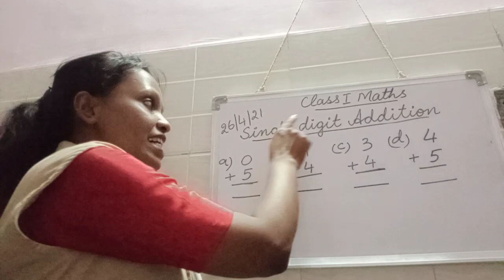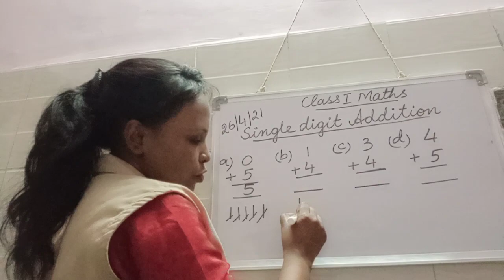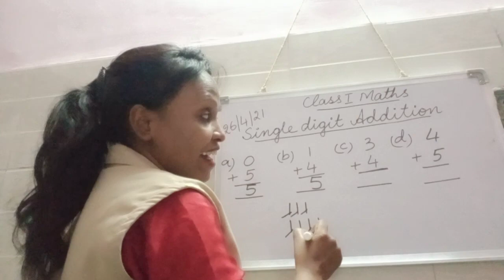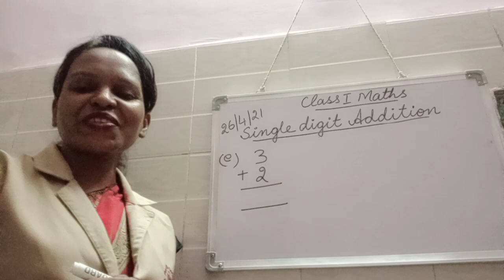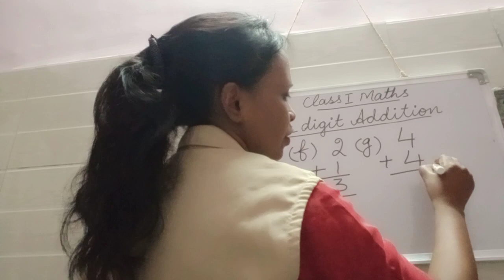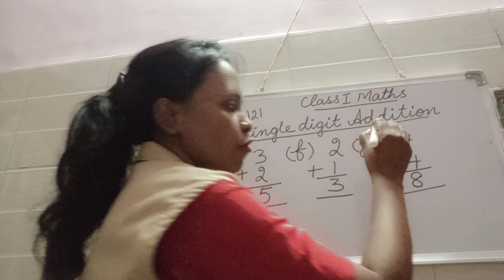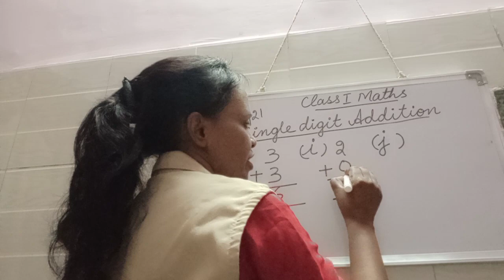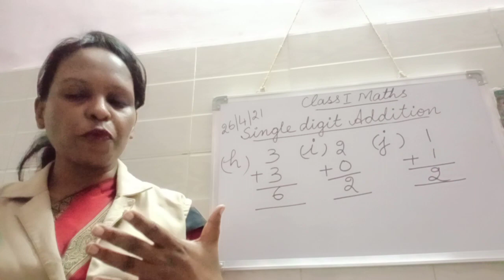Class 1 Maths (26 -04 -21) Single digit Addition